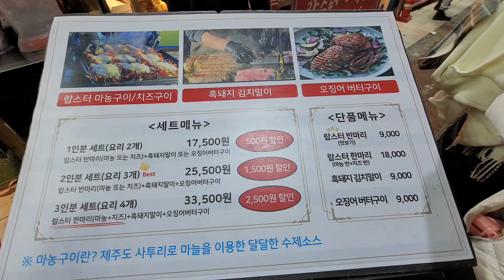제주도여행 필수코스 동문시장 야시장은 꼭 가세요 (정말 재밌습니다 강추)